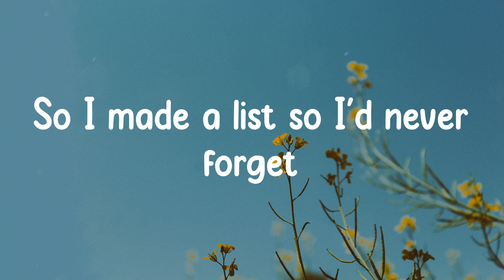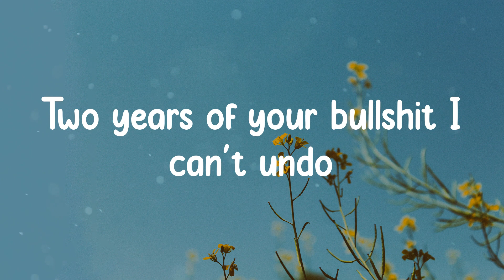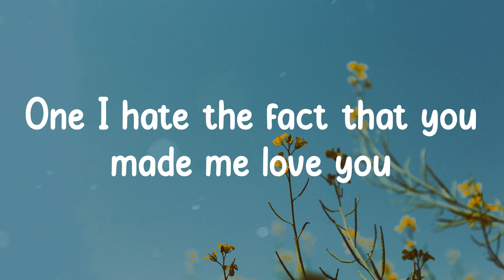Leah Kate - 10 Things I Hate About You (Lyrics)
Song: 10 Things I Hate About You
Artist: Leah Kate